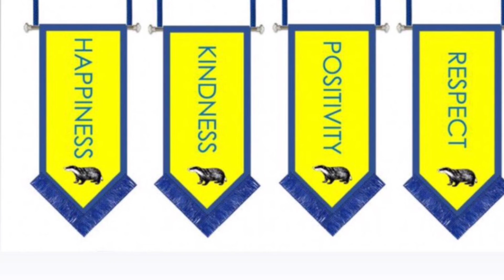Assembly Monday 1st February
Tune in at 1pm to this week's assembly. Remember to use the hashtag whereisMrsY? to reply on Twitter.